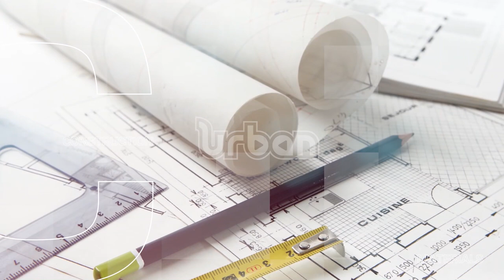Epoxy floors: Bright, inviting, seamless appeal customize